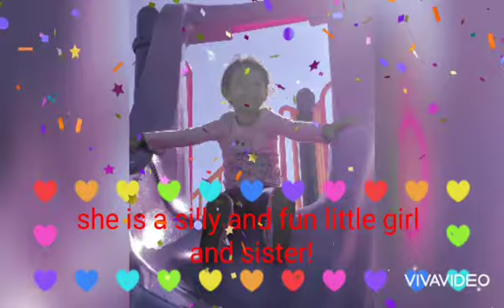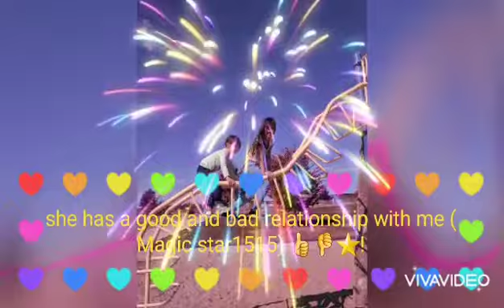Happy birthday, Loveness! | Magic star1515